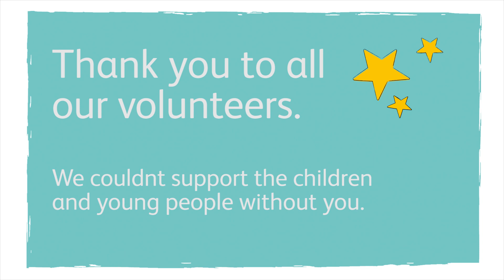National Volunteers' Week 2019 - Benji's story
Hi, I’m Benji, I’ve been volunteering for The Children’s Trust since the age of 10. Today as part of VolunteersWeek I’m helping the digital team run their social media accounts. This is my story.